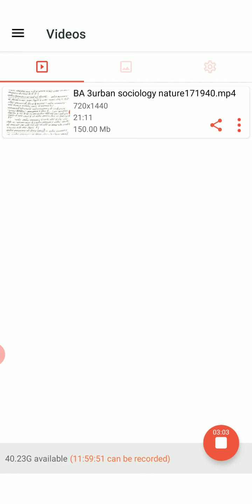B. A. Part 2nd Paper 1st type of series